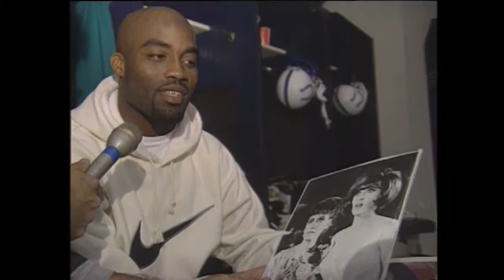GINGER v MARY ANN